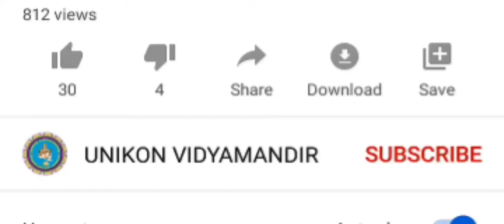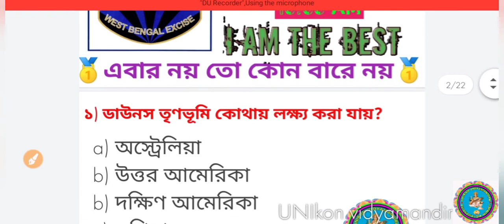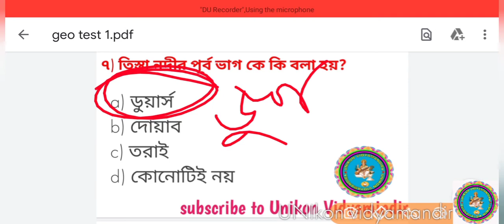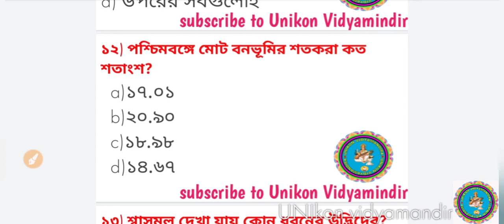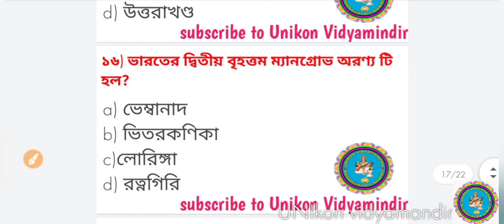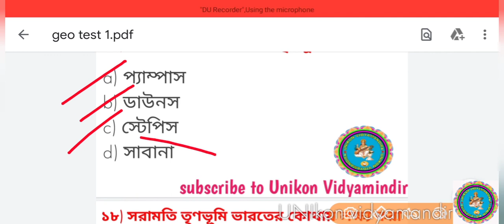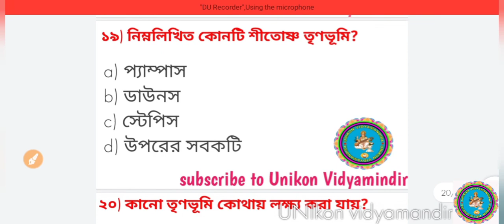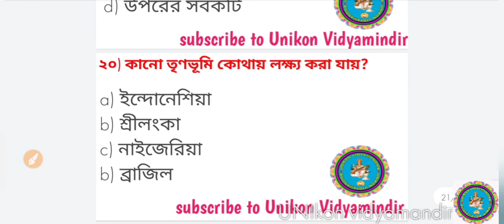আবগারি পুলিশ কনস্টেবল মেন্স জেনারেল নলেজ পার্ট 21/abkari police constable mains general knowledge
আমাদের এই চ্যানেলে সমস্ত ধরনের competitive exam এর preparation  দেওয়া হয় chapter wise.(math, reasoning, English, GK)